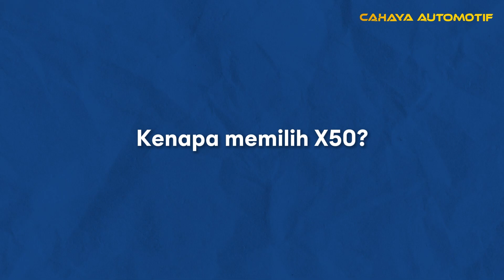Customer Review | Mira | Proton X50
Let's hear from Mira, what is her personal opinion about the new Proton X50.
Thank you for choosing us as your first choice of Proton Cars. 😍